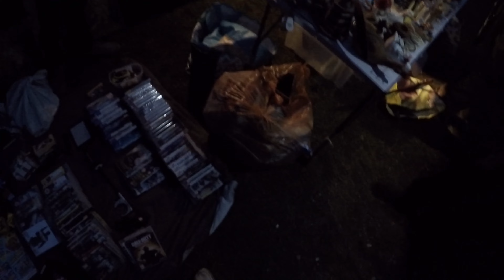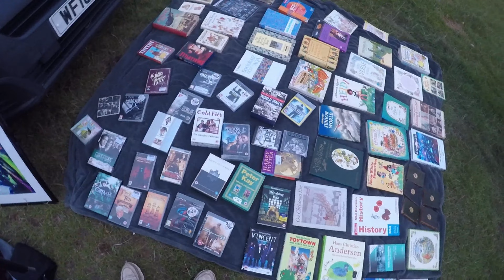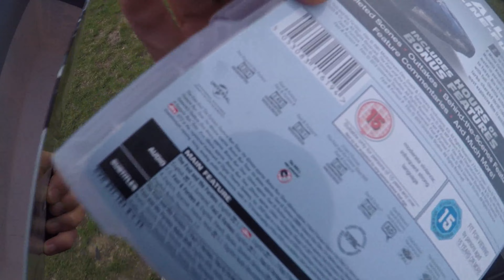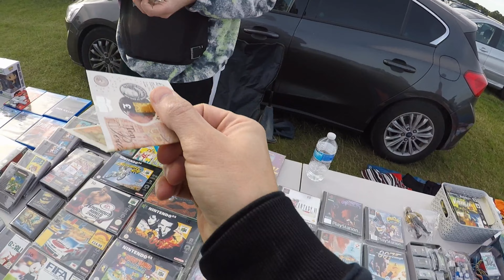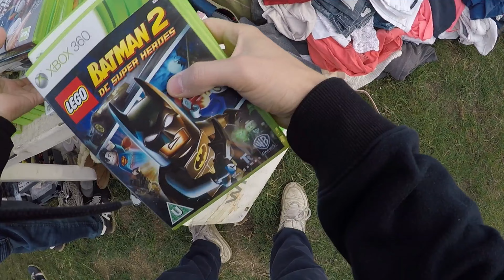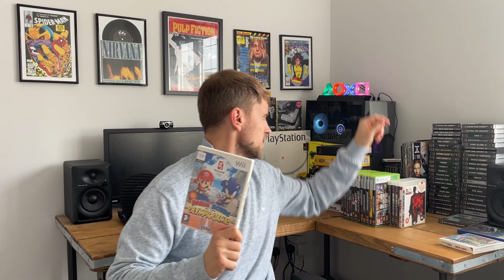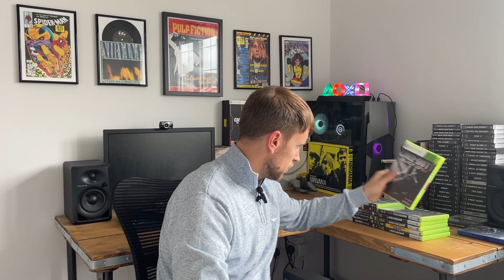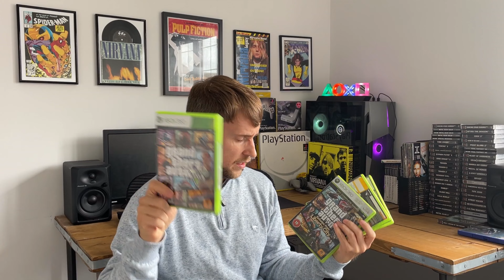New Bootsale, New Bargains? Video Game Hunting @ My Local Sunday Car Boot Sale.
Another episode of videogamehunting at my local